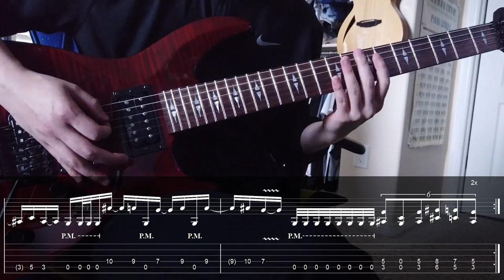Bullet for My Valentine - Tears Don't Fall Guitar Guide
How to play Tears Don't Fall by Bullet for My Valentine. A remake of one of my most popular and highly criticized guides :)

Tuning: Drop C (CGCFAD)

B.C. Rich Villain
DigiTech Element XP Multi-Effects Processor
Behringer U-Phoria UM2 USB Audio Interface